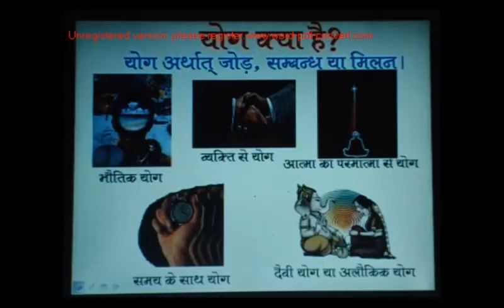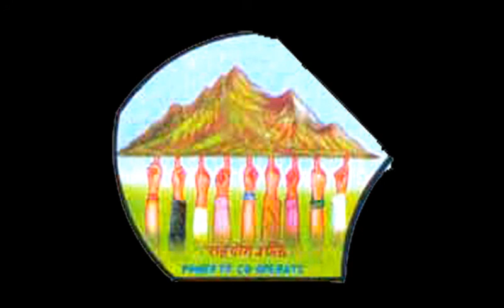Benefits of Meditation, Asht Shakti (Rajyog Course) by Brahma Kumari Manju Didi Bilaspur, CG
Meditation Ke Fayde, Asht Shakti (Rajyog Meditation Course) by Brahma Kumari Manju Didi Bilaspur, CG